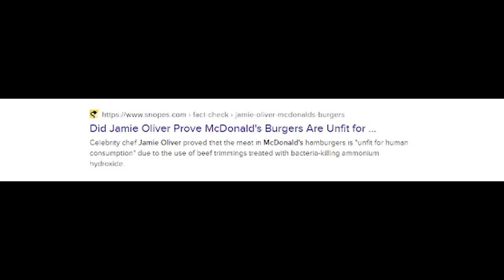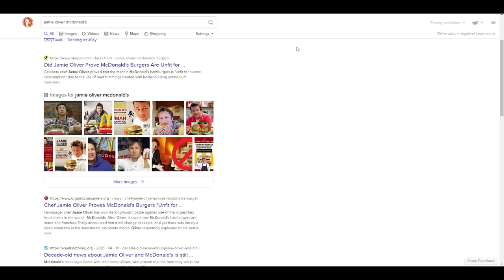Jamie Oliver vs McDonalds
Oliver has won against McD's, proving in court that their product is not fit for consumption and the "meat" is washed in ammonium hydroxide, despite fact-checking Snopes trying to hide the truth.

OR